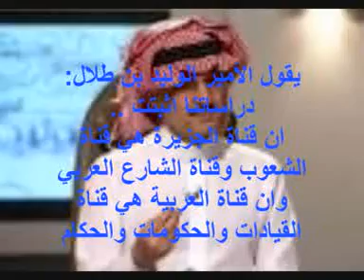نتائج دراسات الأمير الوليد بن طلال على قناة الجزيرة وقناة العربية